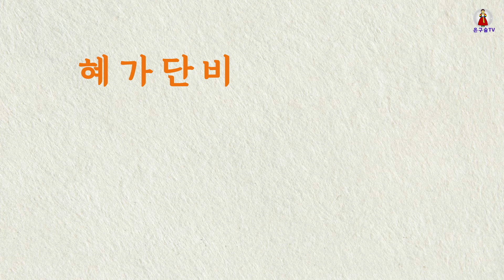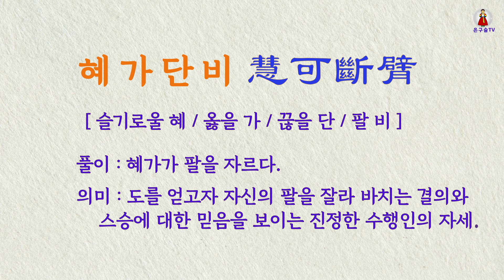한쪽 팔을 바쳐 도를 얻다 (혜가단비) | 이야기고사성어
온 가족이 함께 보는
은구슬 TV 야기 세상
혜가대사는 중국 낙양의 무뢰(武牢) 사람으로, 어릴 때의 이름은 신광(神光)이고 성은 희(姬)씨였습니다.
신광은 어릴 때부터 덕이 있고 책읽기를 좋아하여 뭇 서적들을 두루 읽었는데, 어느 날 불서를 읽다가 문득 얻은 바가 있어 출가하기로 마음먹고 승려가 되어 후일 달마대사를 찾아 한쪽팔을 잘라 바치고 득도하여 선종의 2대 조사가 되었습니다.
불교의 여러 서적에 전해 내려오는 혜가단비 또는 단비구도라는 유명한 일화는 결국 온 몸을 던질 각오와 열정을 가질 때 비로소 위대한 스승의 이끌음으로 깨달음에 이를수 있다는 불교수행의 표상을 보여줌과 동시에 스승에 대한 공경과 믿음이 극진해야 함을 일깨워주는 고사성어입니다.

배경음악  My Old Hometown